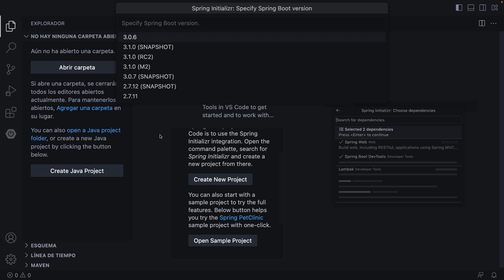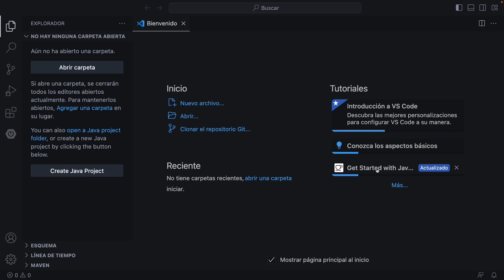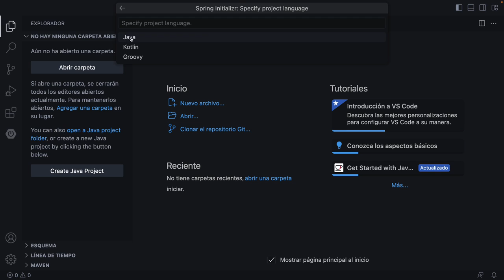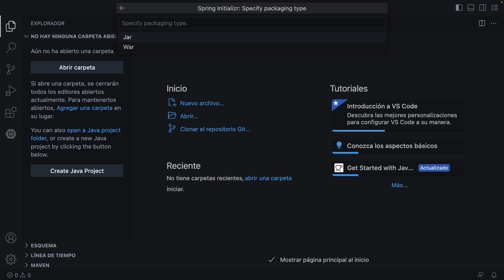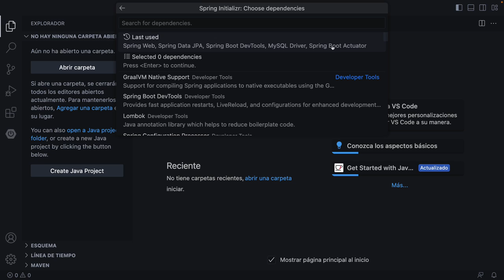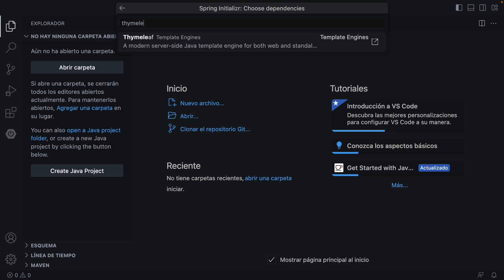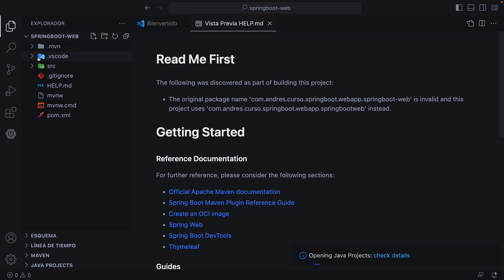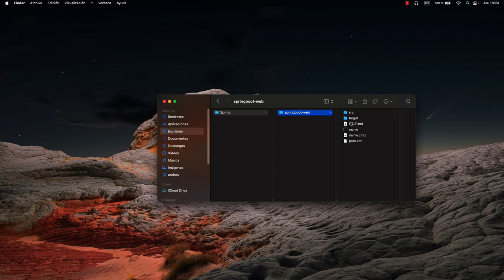Spring Boot 3: Creando proyecto Web con Spring Boot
Este es un curso de conceptos fundamentales de Spring Boot 3 que debes manejar pare crear aplicaciones spring empresariales.